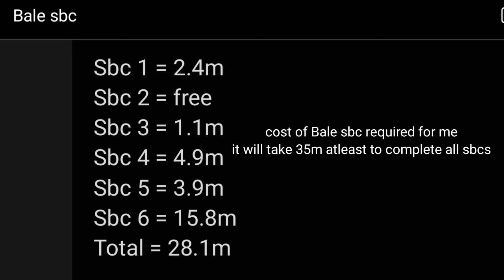We claimed Bale now and later card 😻. Bale review soon